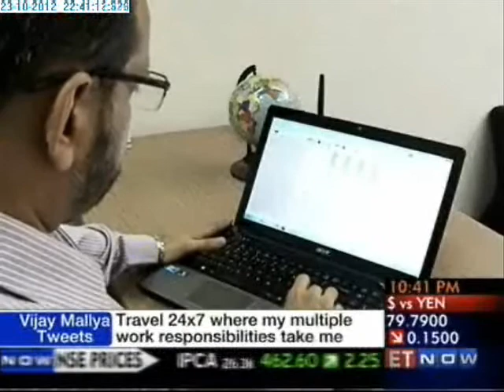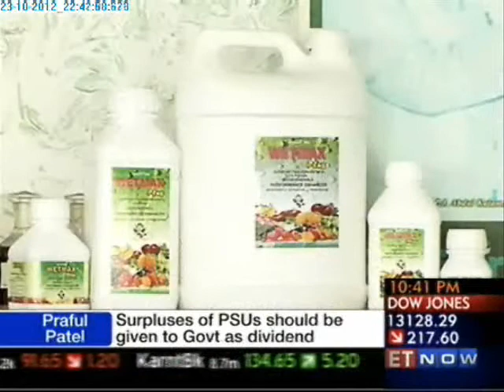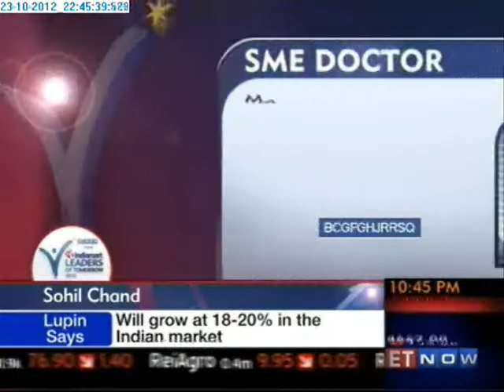Maxeema Biotech on IndiaMART Leaders of Tomorrow 2012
maxeema takes honor in introducing itself as one of the pioneers in the field of "Green-Safe-Effective- Economical" Agricultural inputs (farm-chemicals). All activities at maxeema are driven by "MISSION GREENEARTH". maxeema has been working in this area of research since 2000 and now happen to be the Top Indian Organic Crop Care Group with state of art production facility as per GLP/GMP standards.